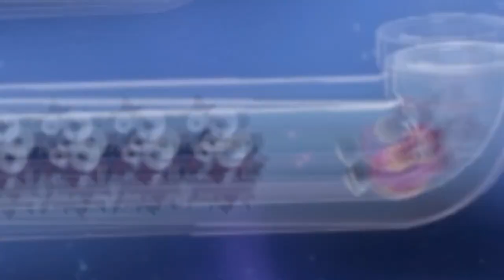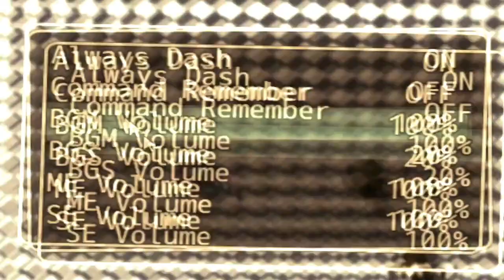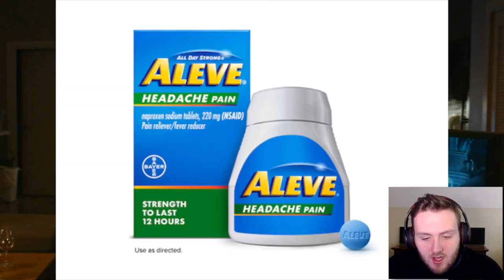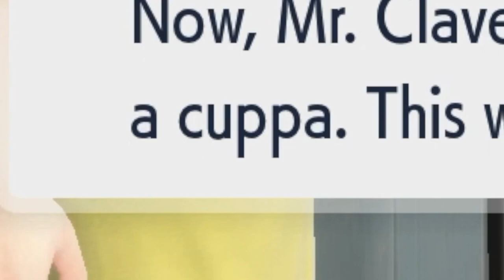The Herd in 2022